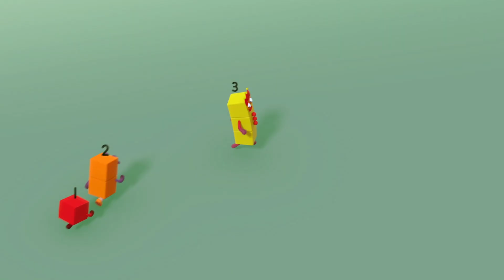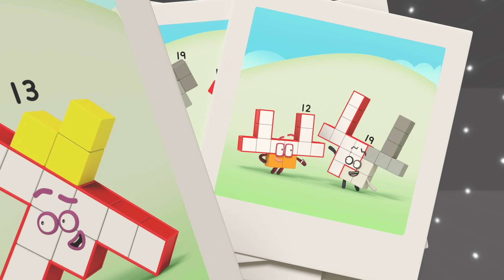@Numberblocks- PARTY! PARTY! PARTY! 🎉 🎈| Number Magic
The Numberblocks love to party!